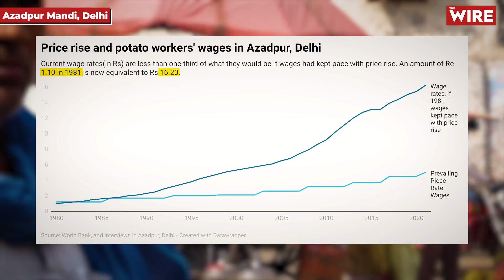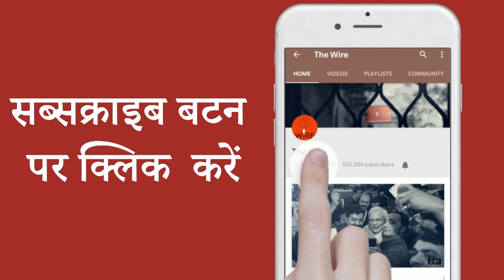Delhi's Mandi Workers Lift Food at Starvation Wages And Lack Food Security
India, among the world’s largest economies, is among the world’s top food producers. Yet, it faces a chronic undernourishment crisis.
A telling case is that of mandi workers. In Delhi, the workers who carry and sort food all day for the city’s over 30 million residents remain underfed, and can barely afford a decent meal. Azadpur, India’s largest wholesale fruits and vegetables market, receives over 45 lakh tonnes of fruits and vegetables and food business worth Rs 12, 000 crore takes place here annually. Yet thousands of workers in Azadpur get paid a pittance for the essential work they do. They lack any food security or social security. Authorities last revised these pay rates officially in 1980, that is 43 years ago. But the cost of living has gone up manifold. The current rate of workers’ pay is less than one-third of what the payment rates ought to be when inflation, or rise in cost of living in the past 40 years, is accounted for.
Doing the most difficult manual labour, they need protein-based foods, but these remain out of their reach.